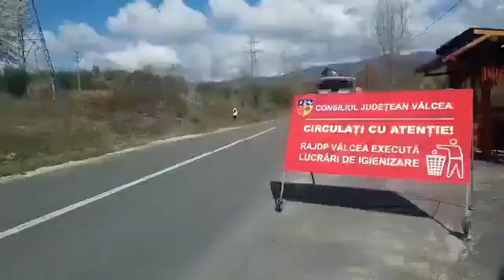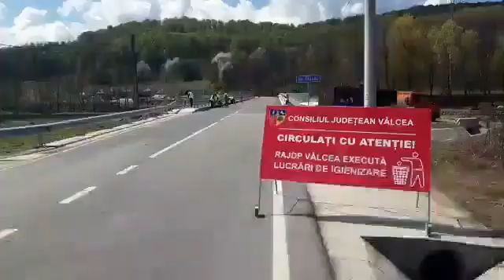Lucrări de igienizare, pe drumurile către mănăstiri!